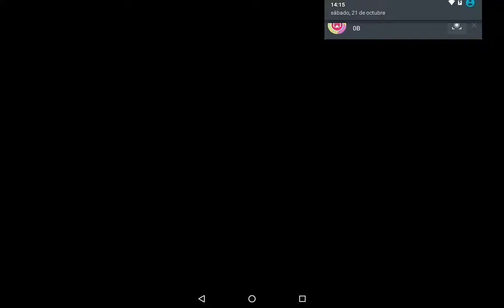Vuelvo a YouTube con Clash Of Clans mientras robo a un millonario...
Eyyyy vuelvo a YT!
Espero que disfrutes este vídeo tanto como yo y nada pues eso que haces aquí va ve a ver el vídeo!!!
5 Likes! Y are todo lo posible para seguir subiendo vídeos!